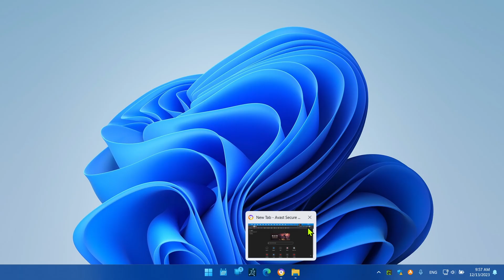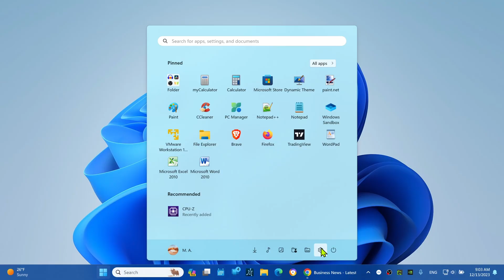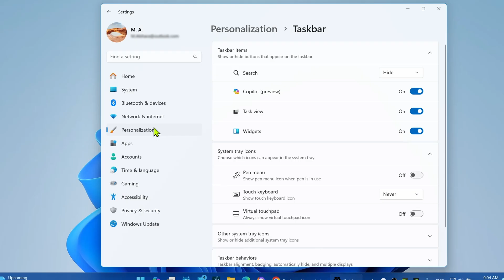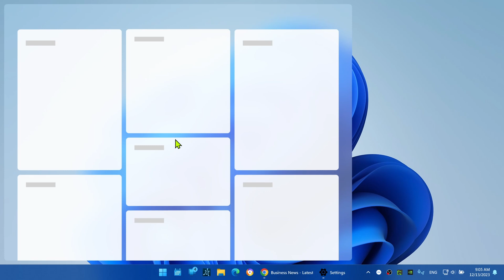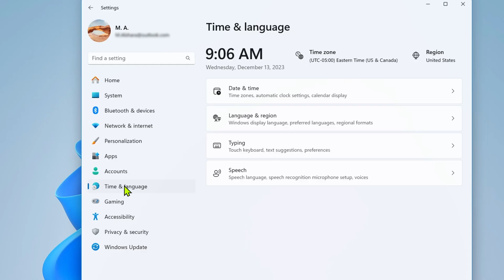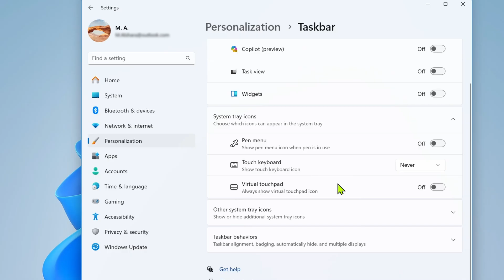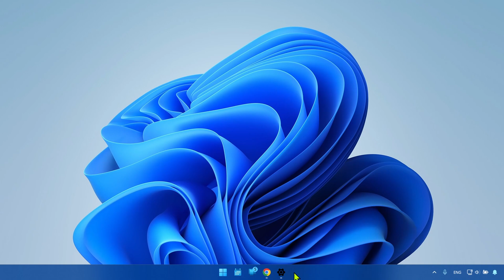How to have more Taskbar space on Windows 11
Feeling cramped on your Windows 11 taskbar? No problem! This video shows you how to reclaim space by hiding unused icons, shrinking icons to logos, and utilizing the overflow menu. Watch now and unleash your taskbar productivity!